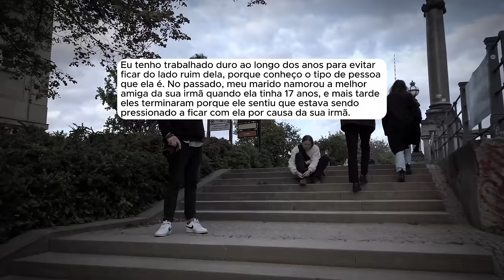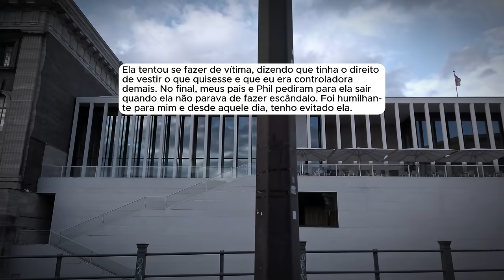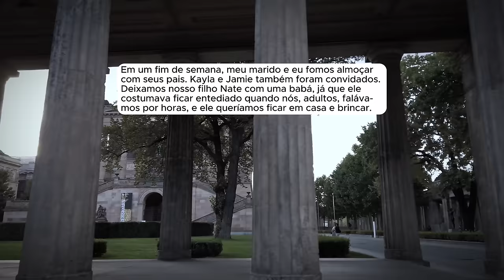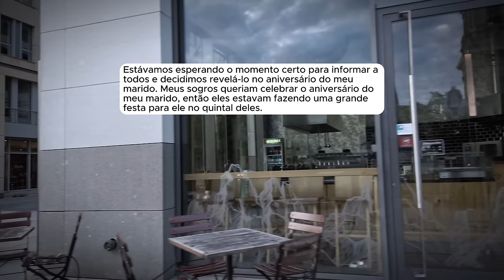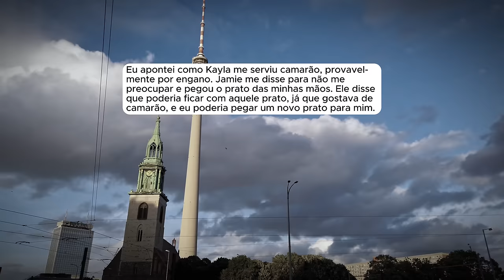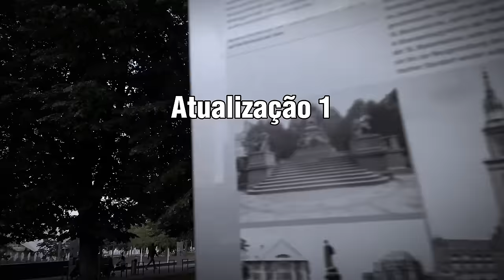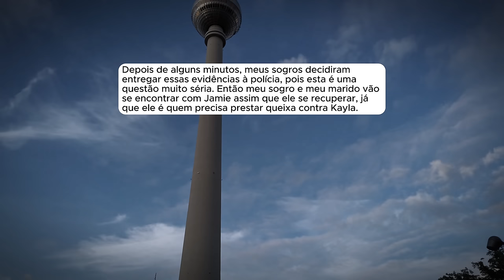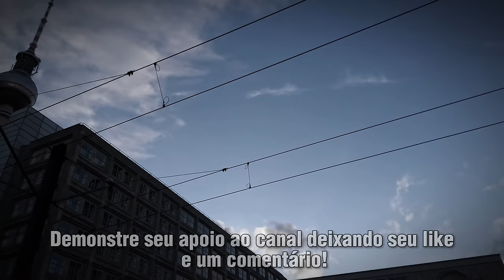🗿🍷Minha cunhada que sempre me detestou tentou me enve__nar e acabou sendo presa.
Capítulos
00:00 - Introdução
00:39- Início